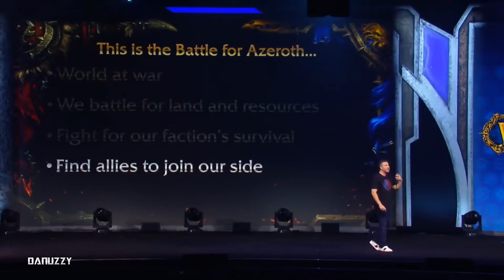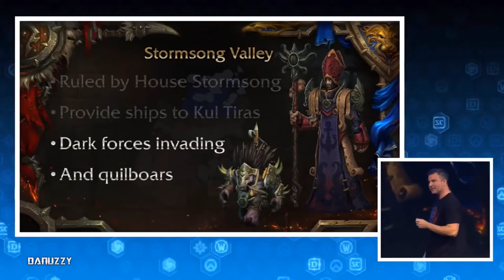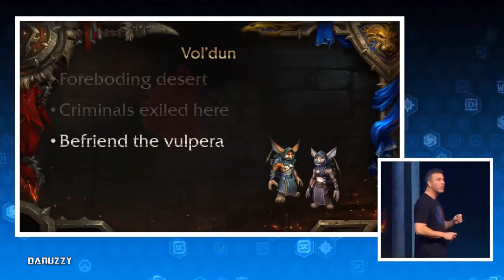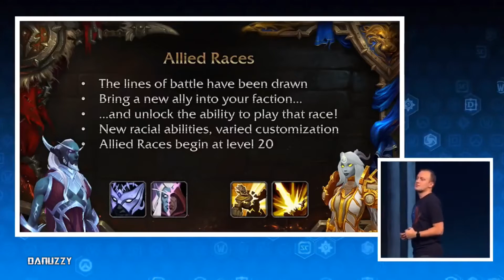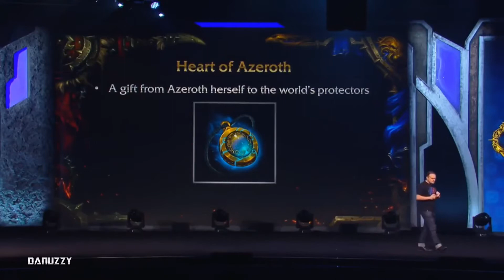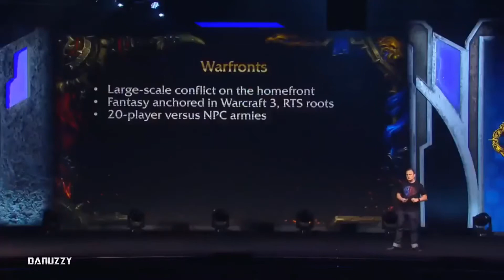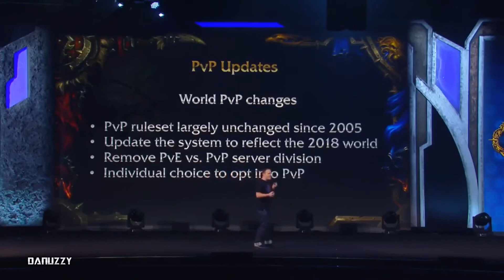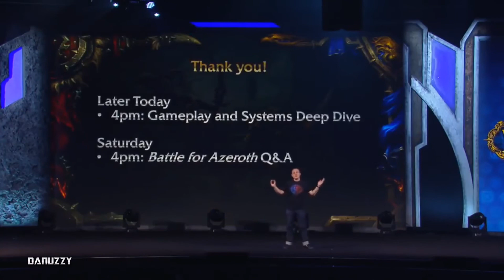World Of Warcraft Whats Next BlizzCon 2017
- Everything you're looking for is here -